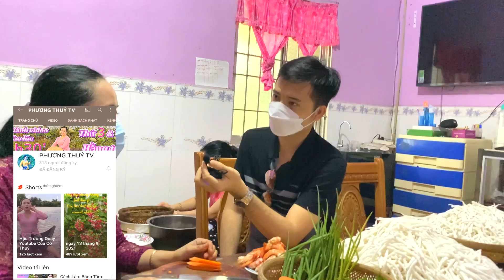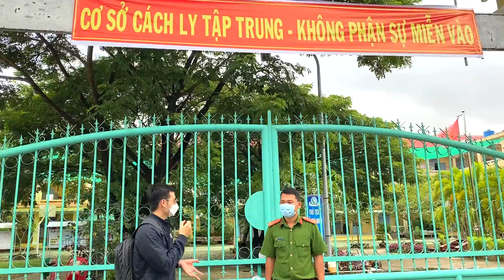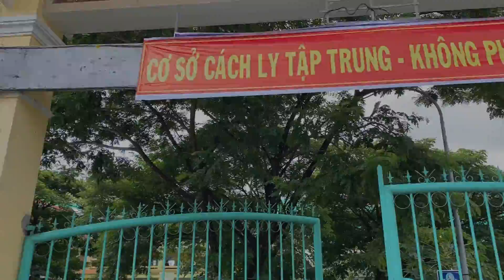Cùng cô PHƯƠNG THÚY TV nấu bánh canh hỗ trợ bà con KHU CÁCH LY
- Số ĐT: 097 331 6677 gặp Hoàng Sanh

Hi vọng Sanh sẽ là cầu nối với mọi người để có thể giúp nhiều người hoàn cảnh khó khăn, bởi vì ngôn ngữ Khmer có câu : Giúp người như giúp bản thân mình.

Mong được các Mạnh thường quân gần xa đồng hành và giúp đỡ cho những hoàn cảnh khó khăn. Nếu các bạn muốn ủng hộ hoàn cảnh nào đó Hoàng Sanh sẵn sàng chuyển giúp tới tay người cần chuyển.